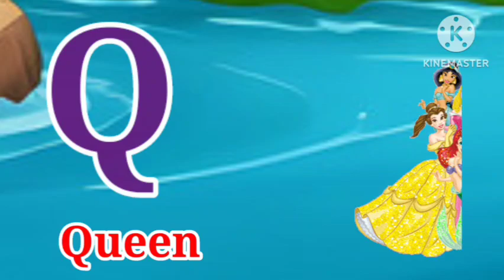A for apple B for ball C for cat | Kids learning video | Abcd phonic song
A for apple B for ball C for cat | Kids learning video | Abcd phonic song | Abcd song

aforapple hindivarnmala alphabetabcd abcdphonicssong ksekabutar abcde phonicssong cartoonvideo baalgeet कसेकबूतर असेअनारआसेआम हिंदीस्वरऔरव्यंजन